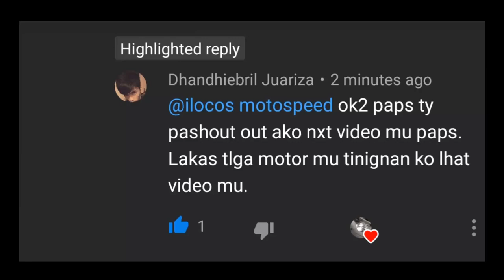Sniper 150 6.0 cams,clutchpressure,pitsbike vs raider 150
Sniper 150::6.0 cams pitsbike, clutchpressure set pitsbike
Raider 150::brt rcdi,faito coil,28mm carb koso